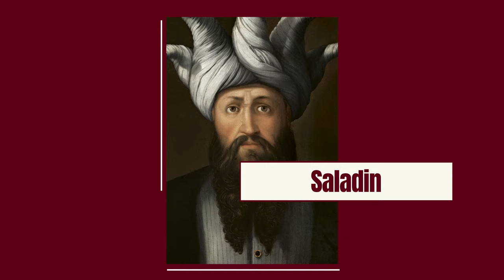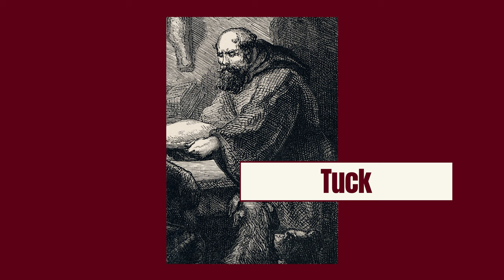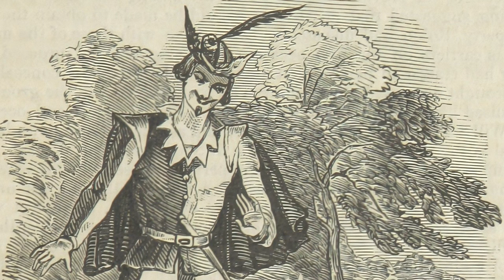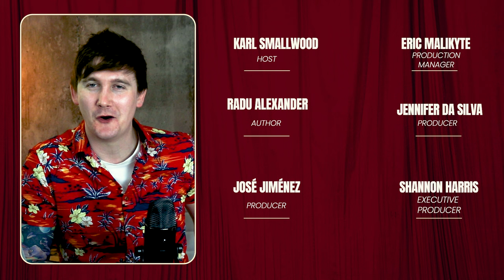Robin Hood: The Most Celebrated Outlaw of All Time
We find ourselves in England, during the late 12th century. The country is in disarray as King Richard the Lionheart is off fighting in the Crusades, leaving his throne exposed to the devious machinations of Prince John. The younger sibling covets his brother’s power and plans to steal the English crown for himself. He is aided by the dastardly Sheriff of Nottingham, who uses unaffordable taxes in order to oppress the peasantry and fill his master’s coffers.

Is there nobody who will stand up to such tyrants? Nobody who will pick up the bow and the sword and fight for the innocent people of England? Well, in fact, there is one such man. A brave outlaw who will lead a gang of rogues and outcasts against the reign of terror. A charitable bandit who will steal from the rich and give to the poor. A man known as Robin Hood!